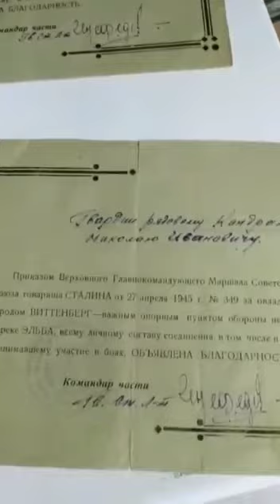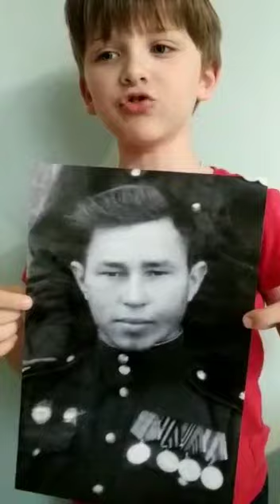Кондратьев Олег, 1 бЭстафета Памяти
Кондратьев Олег, 1 б
Эстафета Памяти